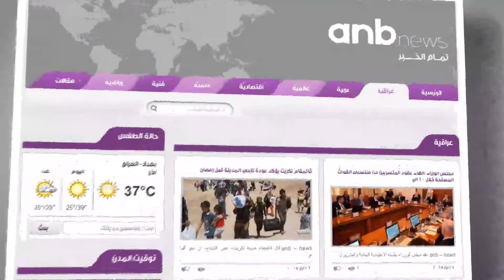anb News website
برومو عن موقع وكالة anb الإخبارية